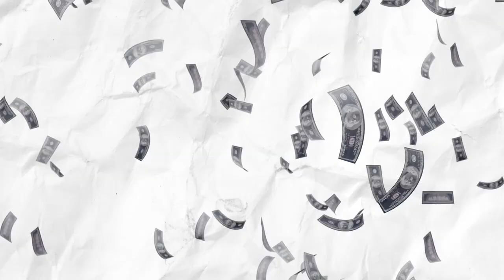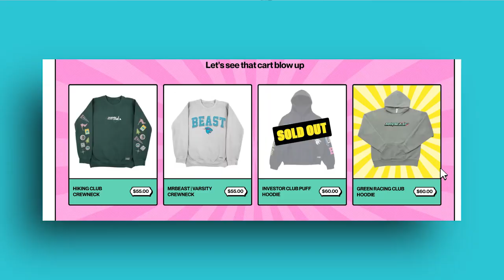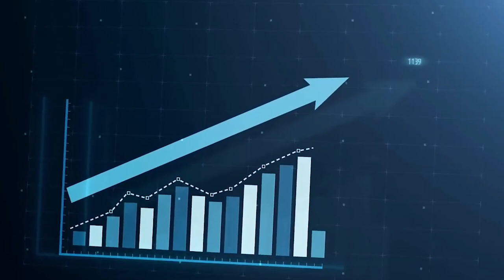Mr Beast ရဲ့များပြားလှတဲ့ ပိုက်ဆံတွေကို ဘယ်ကနေရရှိတာလဲ။